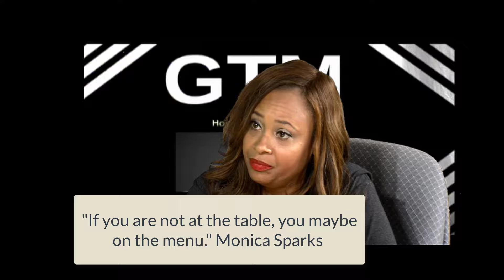Jessica Ann Tyson & Monica Sparks-Famous Twins running for Kent County Commission.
Next week on 'Breathe In the Grand Show' on WECT TV!

Is America polarized as the National Media Reports?